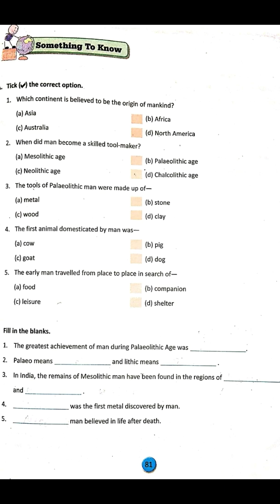Class-6,Chapter -9 Something to know Life of early man , DAV public schoolQue/Ans in description box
A. Tick the correct option
B . Fill in the blanks
D.Answer the following question in
brief.
Q 1. Mention the sources that enable
us to understand the history of
early man.
Ans. The sources that enable us to
Understand the history of early man
is based on the remains of objects,
fossils and tools that have been
excavated from different part of
the world by the archaeologists ·

Q2.List three phases of stone Age.

Ans. Stone tools were used is known.
as the Stone Age:His divided into
three main phases.
Palaeolithic Age or old Stone Age
mesolithie Age or middle Stone Age
Neolithic
Neolithic Age or New Stone Age

Q 2.How did early man obtain his food?
Any They obtain his food by killing
animals and gathering fruits and
plants.

Que 4 State any two uwes of fire in the old Stone Age

Ans. Fire is used for Saftey from wild
animals and roast raw food to make
it tastier and softer.
  Q 5. What is meant by Chalcolithie
periods?
Ans. The Chalcolithic is the name given to the period in the Near East and Europe after the Neolithic and
before the Bronze Age. This period
is known as chalcolithic period
(chaleo means 'Copper) lithic means
Stone.

E. Answer the following Questions
Q1. Describe any four major changes that took place in human life during Mesolithic age.
Ans. The tools and implements of this Period improved gradually man
Started using horns and bones
in addition to the stone tools. He
learnt to fix small stones to Stick
and used them to hunt animals.
The man of mesolithie age Started
making huts with the branches of
trees. He continued to eat a Variety of Seeddy berries, roots nuts and fish as his ancestors.

Q 2. what were the beliefs of Man about life?

Ans.The Neolithic man believed in life after death. The dead were buried
along with the objects, like beads,
pots, tools etc, that they used in
their life. It was believed that they
might need them in another life

Q 3. How did the invention of wheel help in the development of human civilisation?
Ans. The most remarkable invantion of wheel . people used the wheel for making sledges and chariots .They also used the wheel for other activities like spinning and pottery.

Q 4. Distinguish between Palaeolithic and Neolithic Age with respect to tools , occupation and inventions.
Ans. Paleolithic Age:-
 *The Palaeo means old and lithic means 'stone'
*The palaeolithic man prepared stone tools to defend him self from wild animals.
* The man of this period was food hunter and gatherer
* The greatest achievement of man during this period was when he accidentally discovered fire.

Neolithic Age:-
* Neo means 'New' during this period man prepared new stone tools which were harder and stronger.
* The cultivation of crops and domestication of animals were the important achievement of man of Neolithic Age.
* The most remarkable invention of Neolithic man was the invention of wheel.
Q5. How was the tools of Paleolithic man different from that of Mesolithic age?
Ans. The tools of Mesolithic age are smaller in size and better in finishing than the Paleolithic age . Man started using horns and bones in addition to the stone tools . He learnt fix small stone to sticks and use them to hunt animals.